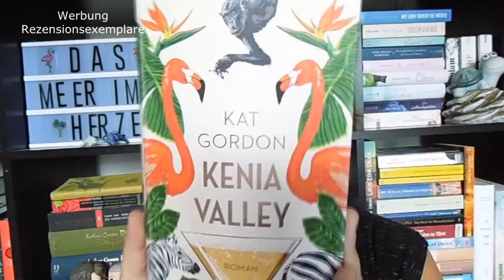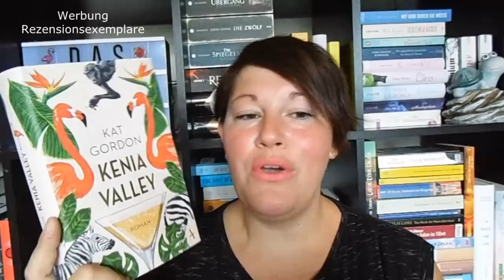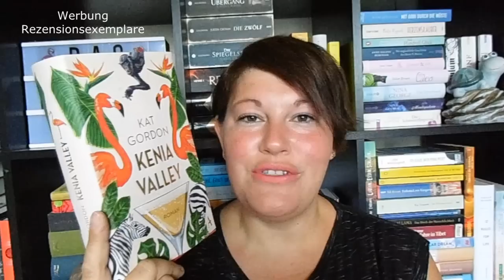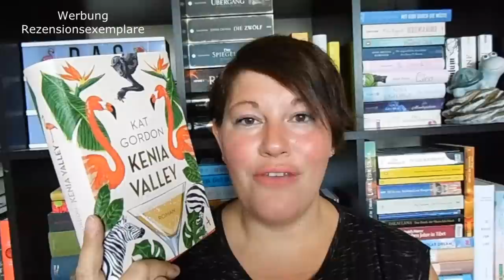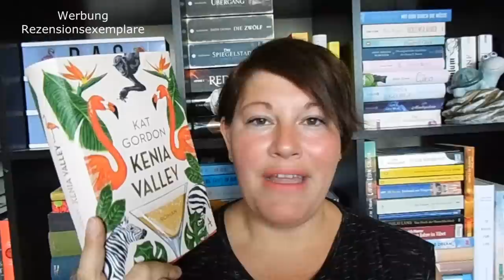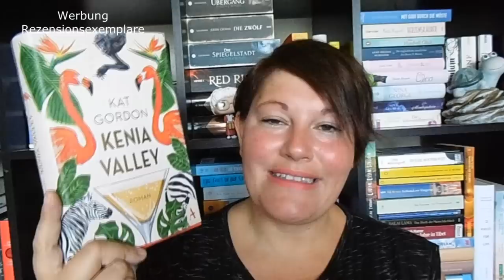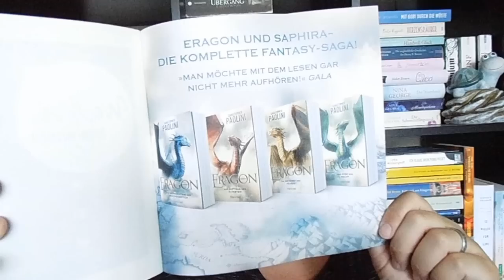Bücherwoche #23 by LadyoftheBooks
Eine sommerliche Woche mit stürmischem Ende und ganz unterschiedlichen Büchern liegt hinter mir. Dazu ein wenig "Downton Abbey", "This is us" und "The Witcher" :-)
Was habt ihr in dieser Woche gelesen und/oder geschaut?

📚 Bücher
„Kenia Valley“ von Kat Gordon
Erschienen: April 2018 im Atlantik-Verlag
Zum Buch**

„Der Wind nimmt uns mit“ von Katharina Herzog
Erschienen: 16. April 2019 im Rowohlt-Verlag
Zum Buch**

„Meine Suche nach dem Nichts“* von Lena Schnabl
Erschienen: 20. Mai 2019 bei Goldmann
Zum Buch**